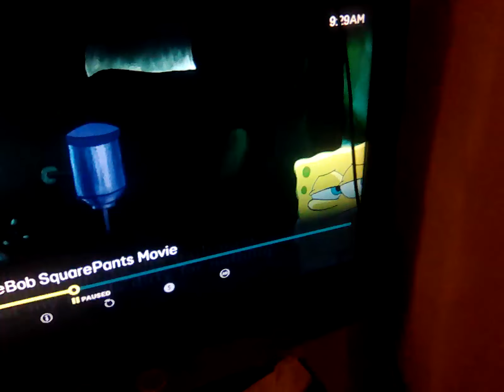26 December 2023